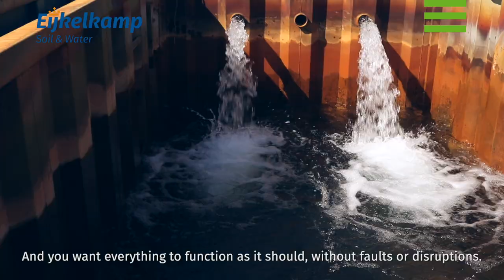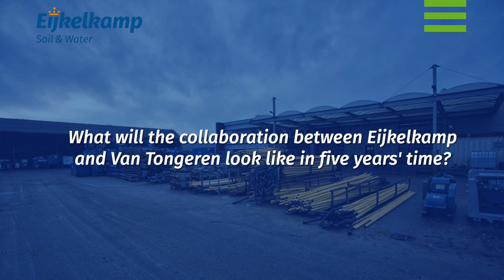Why everything revolves around reliable data | Eijkelkamp Soil & Water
Everything revolves around reliable data. In this video General Manager Guido van Tongeren explains why. Henk van Tongeren Water & Techniek is active in the field of water technology, particularly groundwater technology such as well-point drainage and soil drilling. The Dutch family business often works on civil engineering projects involving concrete and the construction of underground infrastructure. Henk van Tongeren Water & Techniek is increasingly using sensors, modems, and the Eijkelkamp Soil & Water WebPortal for these projects.